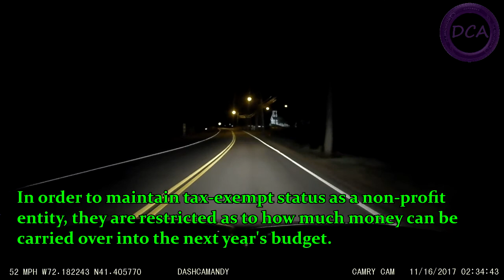0004 - 111917 - The Job That Almost Was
So I almost had a new job... But then I didn't.

Want to use any of my clips in your own compilations? Simply send me a private message or ask in the comments below.

Around Town episodes uploaded (hopefully) every Friday!
New Singing (un)Spectacular episodes uploaded (hopefully) every Monday!